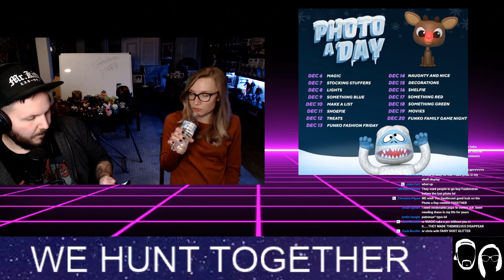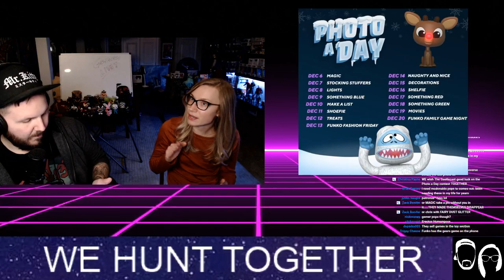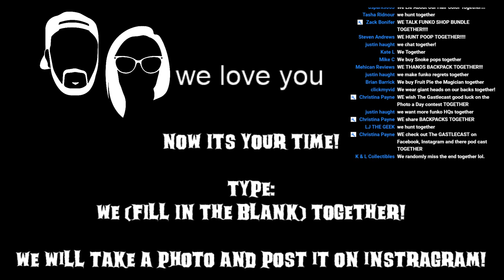Those Cyber Monday Funko Box Contents REVEALED